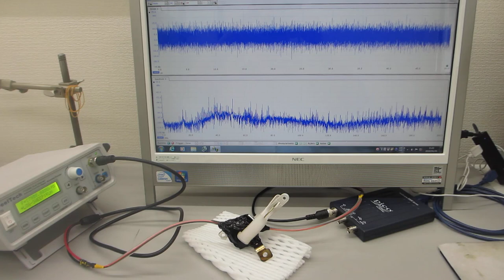オリジナル超音波プロ－ブの発振（スイープ発振、パルス発振）システムーー低周波の共振現象と、高周波の非線形現象をコントロールする技術ーー（超音波システム研究所）